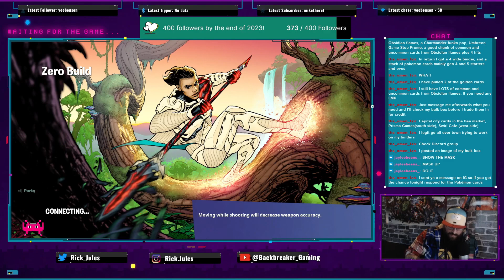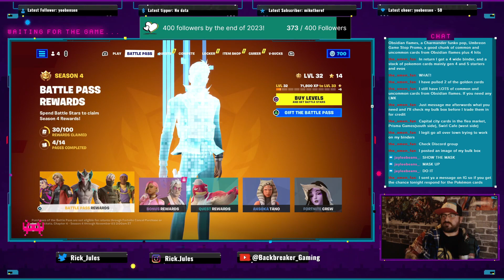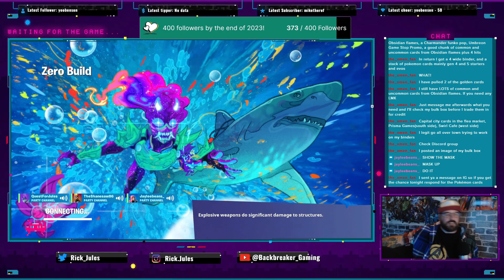BEST DAY EVER: Fortnite Squads with Team Landboat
Recorded LIVE September 4, 2023.  Catch all the action as it happens on the QuestForJules Twitch Channel.

Jules is joined once again by Mackseat Gaming, Jayleebeans, and Shanesaw86 as they look to gain more Victory Royales in Fortnite.  This may be their most successful week to date!!!